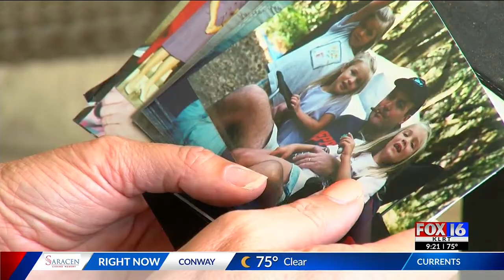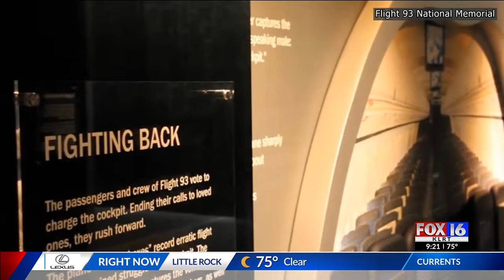Arkansas widow says the loss of her husband on United Flight 93 flight still painful after 20 years